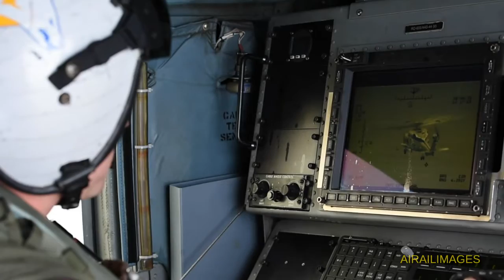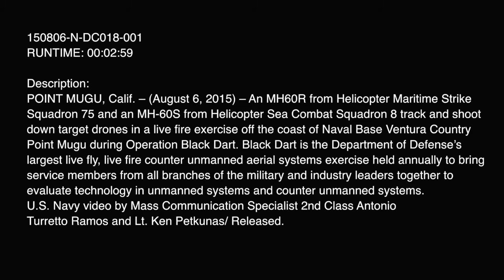MH-60 Drone Shoot - August 2015